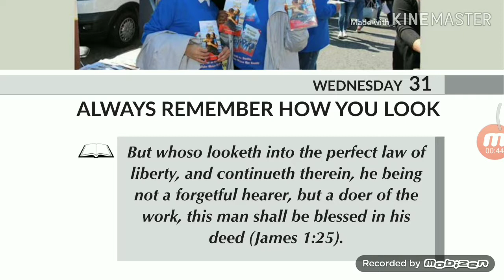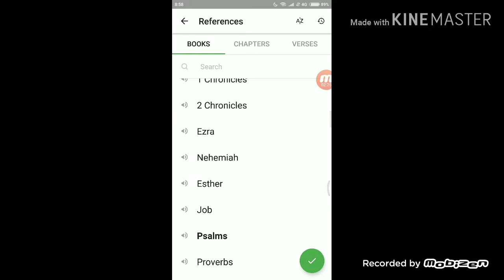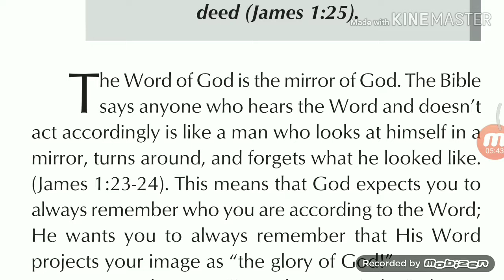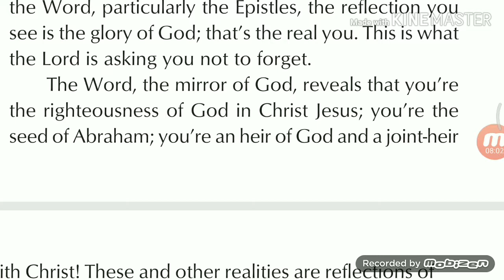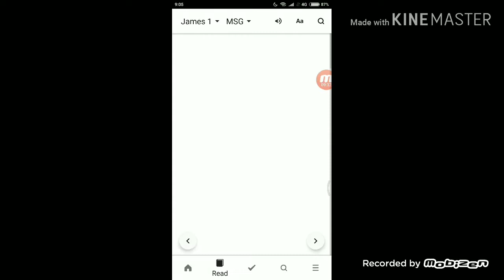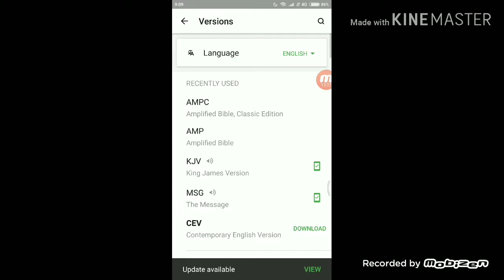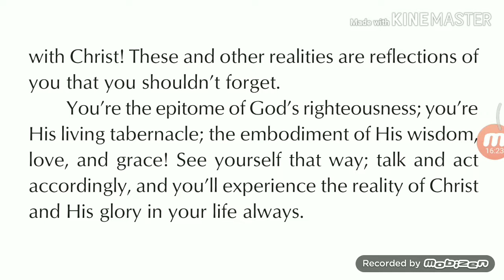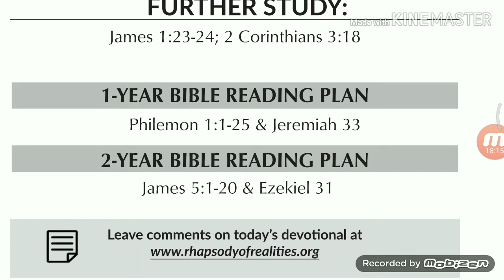ALWAYS REMEMBER HOW YOU LOOK: PASTOR CHRIS